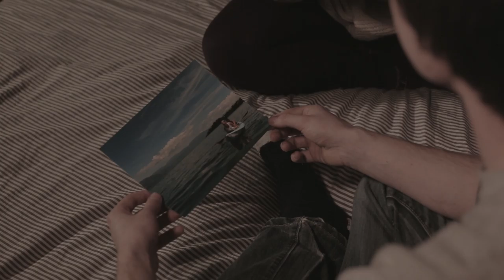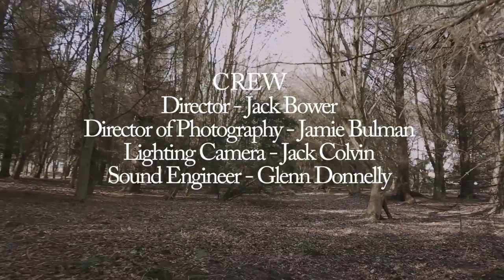TRECK - Short Film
We did a short film for a university final project.

Written, Produced and directed by: Jack Bower
Director of Photography: Jamie Bulman
Lighting: Jack Colvin
Sound Engineer: Glenn Donnelly
Editor: Jack Bower & Jamie Bulman

Cast:
Emily - Eilish Cairns
Josh - David Ellis
Matt - Tom Glenwright
Paul - Martin Smith
Tina - Kristy Downham
Luke - Jamie Bulman
Paper boy - Daniel Laurelle